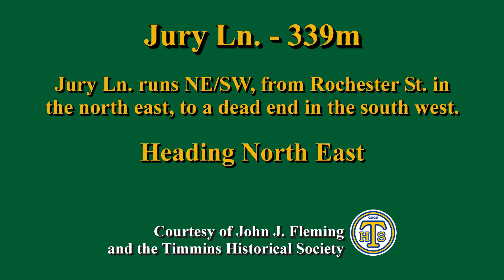Jury Lane - Heading North East (Timmins, Ontario, Canada)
Jury Lane heading North East

Jury Lane is about 339m long, and runs NE/SW, from Rochester St. in the north east, to a dead end in the south west.